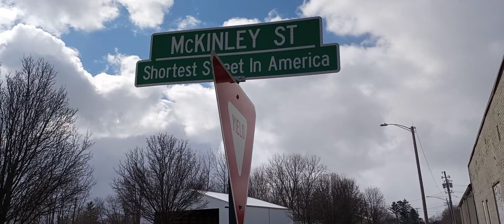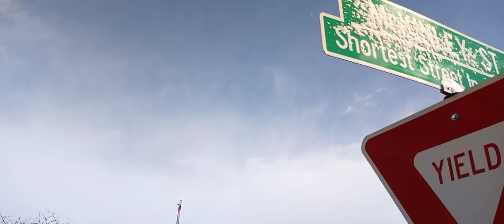the shortest rd in America Bellefontaine ohio